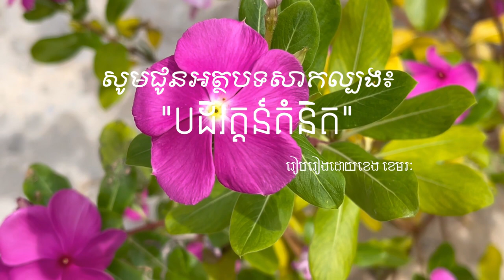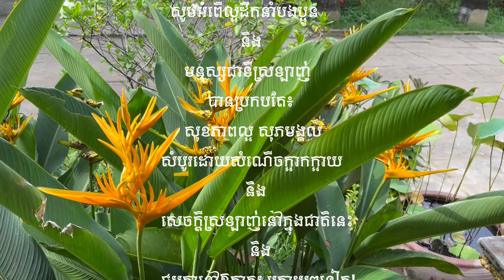សូមជូនអត្ថបទសាកល្បង៖ បដិវត្តន៍គំនិត (Evolution of Idea)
តើអ្វីទៅជាបដិវត្តន៍គំនិត? បដិវត្តន៍នៃគំនិតគឺជាទស្សនះនៃការគិត ដែលមានទិសដៅបញ្រ្ជាស់ពីទម្លាប់ ដែលធ្លា ប់គិតមក ឬ ប្លែកពីទំនោរ ដែលធ្លាប់គិត ធ្លាប់ធ្វើរបស់មនុស្សភាគច្រើន នៅក្នុងសង្គមមួយ ក្នុងគោលបំណង ធ្វើអោយមនុស្សជាអ្នកដឹកនាំសង្គម ជាជាងត្រូវសង្គមដឹកនាំ។ បុគ្គលដែលតែងមានទស្សនៈបដិវត្តន៍នៃគំនិត នៅក្នុង ការគិតពិចារណា នឹងមានឱកាសច្រើនក្នុងការទប់ស្កាត់ មិនបណ្ដោយខ្លួនអោយអណ្ដែត រអិលទៅតាមឥទ្ធិពលនៃទំនោរ ដែលគ្មានទស្សនៈ បត់បែន (The changeless society)  នៃសង្គមមួយ ដែលដឹកនាំមនុស្សតាមទម្លាប់ ឬបែបសភាវគតិនោះឡើយ។ ទស្សនៈបដិវត្តន៍នៃគំនិតនឹងជួយបណ្តុះ គ្រាប់ពូជឥស្សរភាពនៃការគិតពិចារណា ប្រកបដោយសច្ចភាពក្នុងការជួយមនុស្សអោយចេះប្រើទស្សនះមួយ ដែលអាច គេចចេញពីសម្ពាធនៃទម្លាប់ ឬសភាវគតិដែលតែងរារាំង ដែលជាមានអវិជ្ជមានភាពមួយ នៅក្នុងទំនោរគិតរបស់សង្គម ដែលកំពុងដឹកនាំមនុស្ស។ ព្រោះថា ការនិយមធ្វើ និយមគិត និង និយមស្រឡាញ់ចូលចិត្ត របស់មនុស្សភាគច្រើន មិន សុទ្ធតែជាទង្វើ ដែលបង្កើតផលល្អនោះឡើយ បើការធ្លាប់ធ្វើទាំងនោះជាលក្ខណះ បែបសភាវគតិ។ ឯទង្វើរបស់មនុស្ស ភាគតិច ដែលអាស្រ័យដោយទស្សនៈវិស័្សយ និង សតិយល់ត្រូវក៏មិនសុទ្ធតែ អសុក្រិតភាពនោះដែរ។ ខេង ខេមរៈ